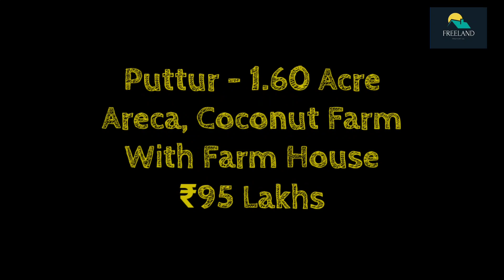1.60 Acre Areca Coconut Farm With Farm House For Sale | Puttur | Karnataka (95 Lakhs)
1.60  Acre Areca Coconut Farm With Farm House For Sale | Puttur | Karnataka (95 Lakhs)

Well maintaning areca,  Coconut Farm, Farm house, cow farm, Borewell, plenty lf water, good road and electricity, Total 95 Lakhs asking, slightly Negotiable.